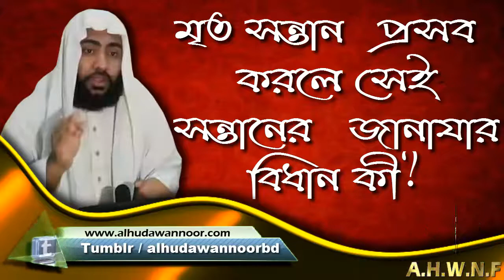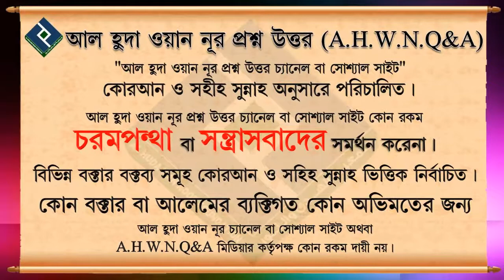মৃত সন্তান প্রসব করলে সেই সন্তানের জানাযার বিধান কী ᴴᴰ┇শায়খ সালাহ্উদ্দীন আহমেদ